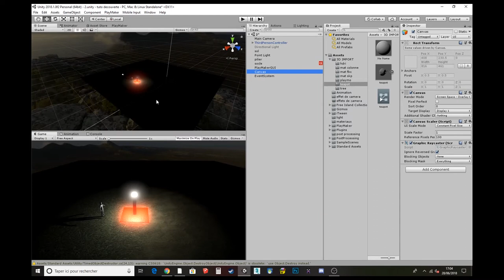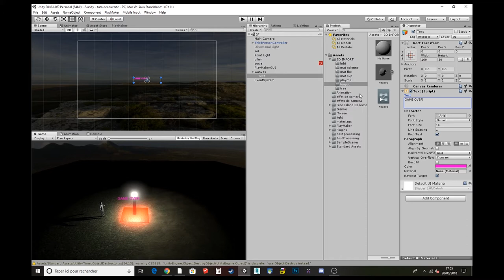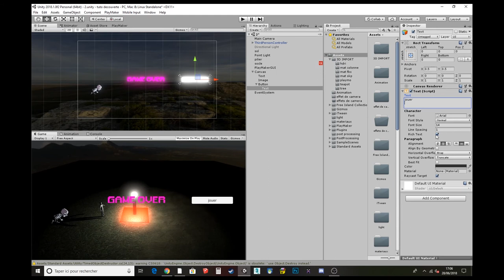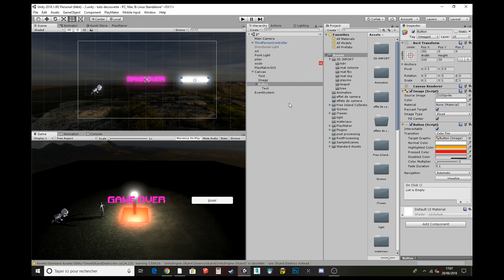TUTO DEBUTANT UNITY - 10 - UI - interface utilisateurs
Dans cette vidéo on aborde la gestion des UI dans UNITY qu'il s'agisse de boutons, images ou simple texte la logique est la même.
Il faudra plus tard scripter des interactions.